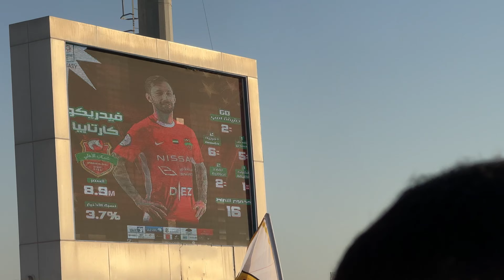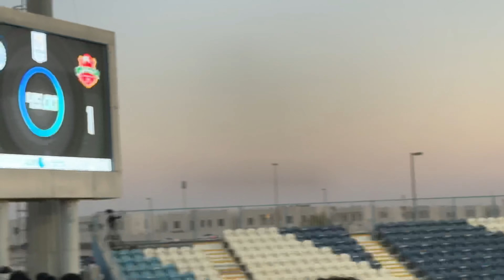بخماسية شباب الأهلي يحقق الإنتصار الخامس من بني ياس 💚❤️ | فلوق بني ياس 1-5 شباب الأهلي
انستا : captainemirates7
تيك توك : captainemirates
تويتر و سناب : captainuae7
ايدي بلايستيشن : crstianoboza3tor